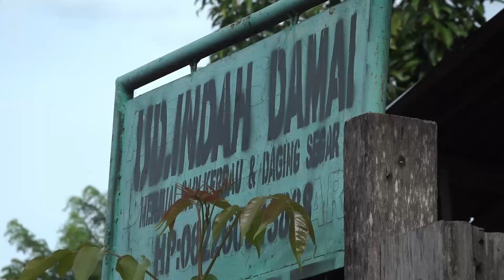Gubernur Aceh Serahkan Obat-Obatan Penanganan PMK di Gampong Kuta Tinggi Abdya